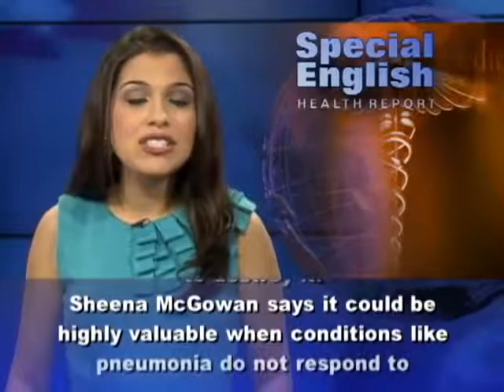Designing an Alternative to Antibiotics